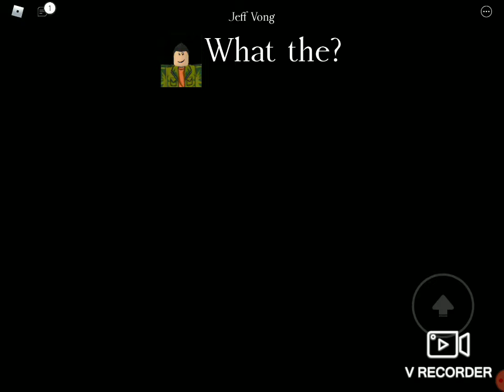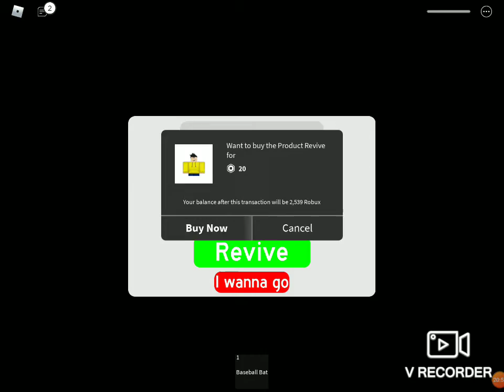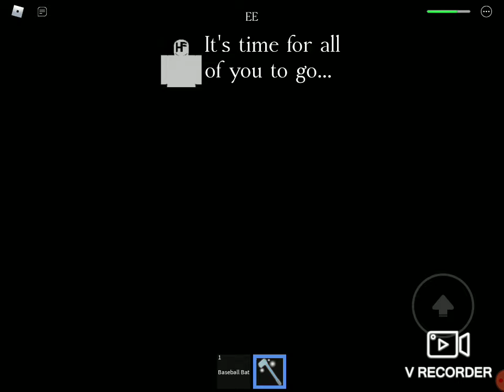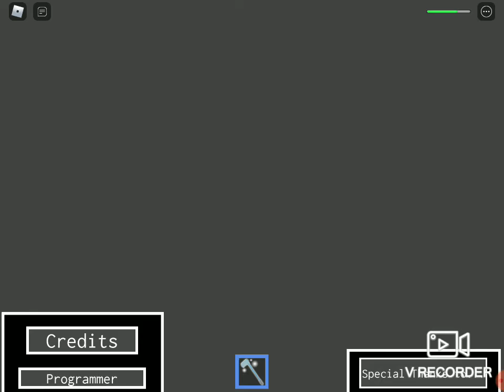Roblox Mall Story..